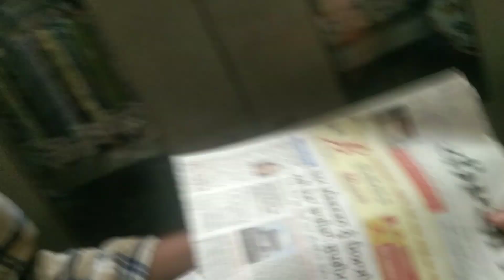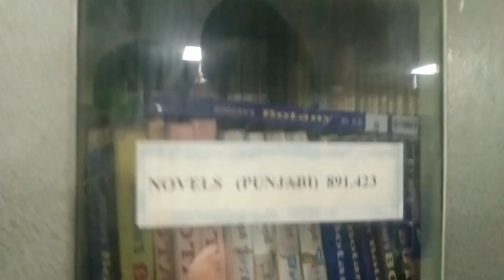Earn While Learn 😀 *College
Hello friend's welcome to our new vlog ❤️

Tittle:-Earn While Learn 😀

Follow me on other social media plateforms for regular updates about the vlogs 🙏🔥